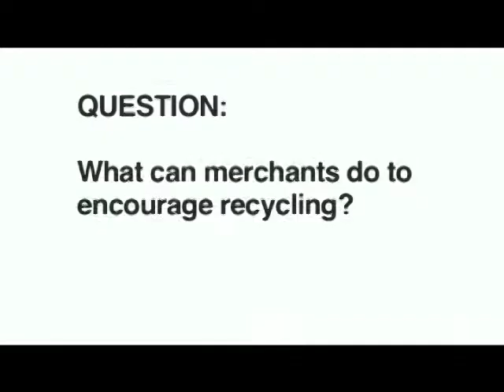How Can Businesses Encourage Recycling? | 2013 Global Dialogue on Waste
How Can Merchants Encourage Recycling? was discussed by Dr. Samantha MacBride (Author of Recycling Reconsidered), Anne Germain (President of SWANA*), Brian Tippetts (Director of Solid Waste Division at Applied Ecological Services), and Kate Vasquez (Senior Consultant at GBB Inc.**). This video clip is a part of a panel discussion called Recycling in North American Cities, moderated by Katrina Mitchell and organized by "be Waste Wise"

*SWANA: Solid Waste Association of North America
**GBB Inc.: Gershman, Brickner & Bratton Inc.